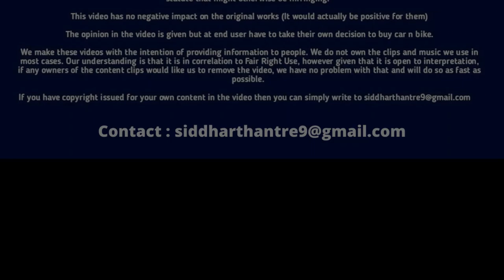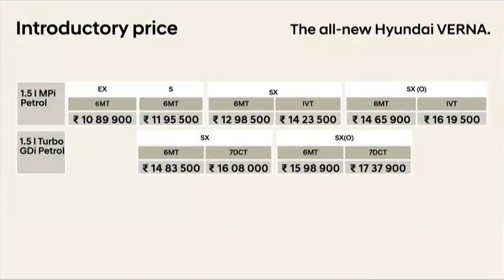Forget Honda City, Here is 2023 Hyundai Verna Base Model EX Complete Details